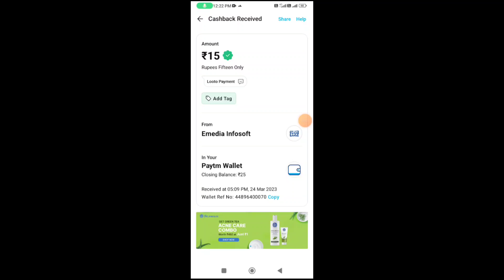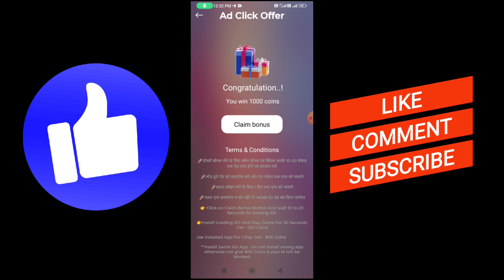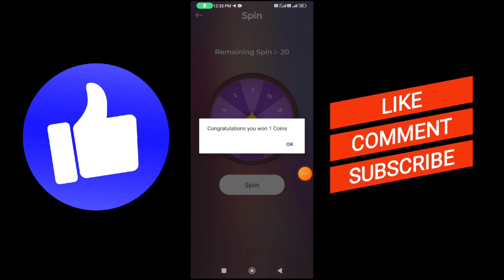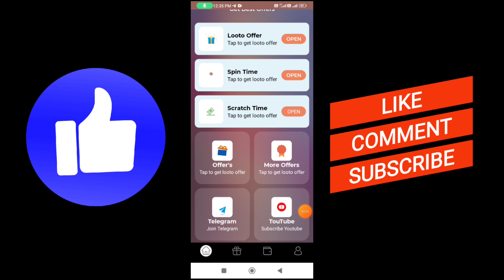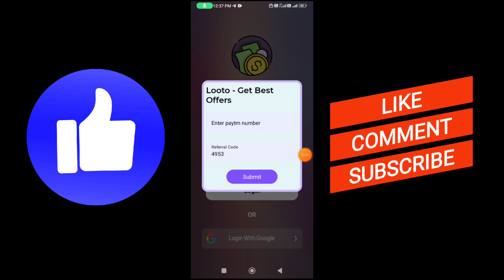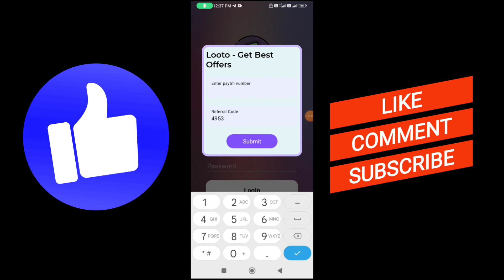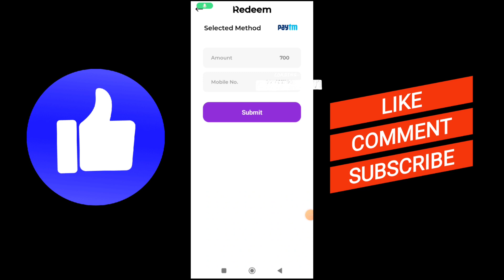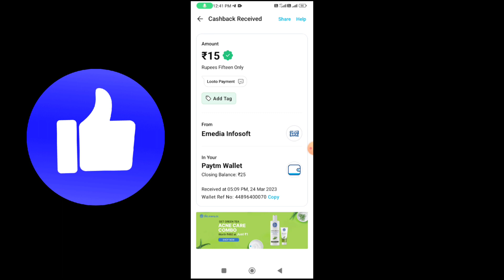Looto App Unlimited trick | Looto App Reffer Bypass | New Earning App Today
About:-

Social media

🧑‍🎓 Hello friends, I am Shashi Owner Of " Tricky By Shashi " YouTube Channel

Topic Cover

Looto App Refer Bypass Trick
Looto App Unlimited Trick
looto app refer script
looto app coin adder script
best cash earning app
best earning app
earning app